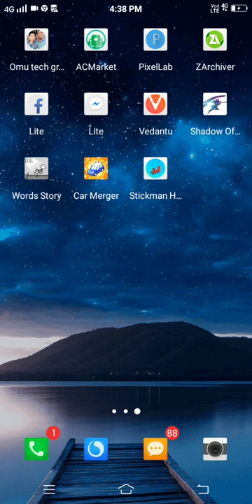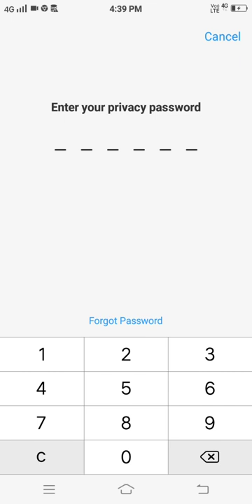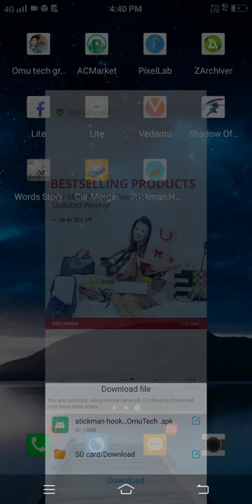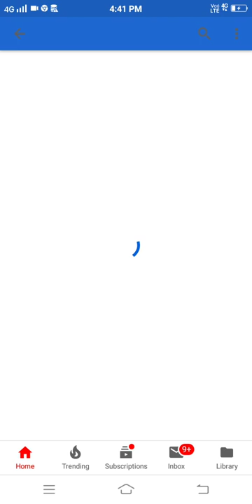Stickman hook Hack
100% working Link ↑↑

So guys kaisa laga ye video😁

Because maine sabhi games ka hacking video banaya hai isliye aap mere channel me jake or hacking videos dekh sakte hai

My partners channel

Some more useful channel..